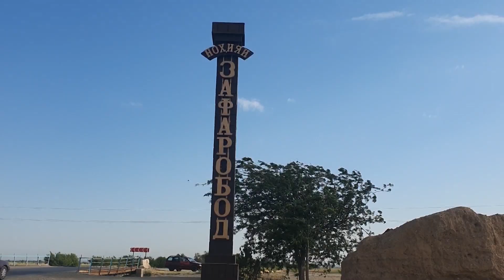Нигаронӣ аз киштзорҳои сӯхтаву ташналаби Зафаробод